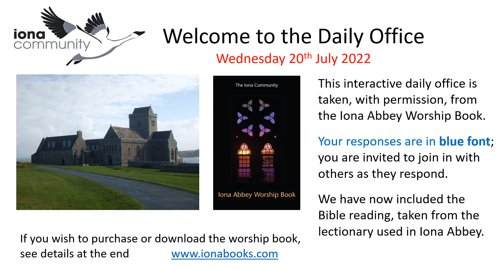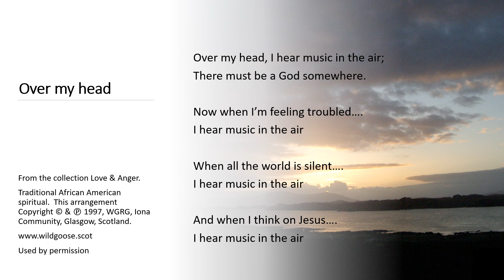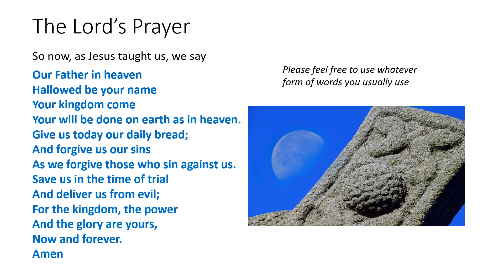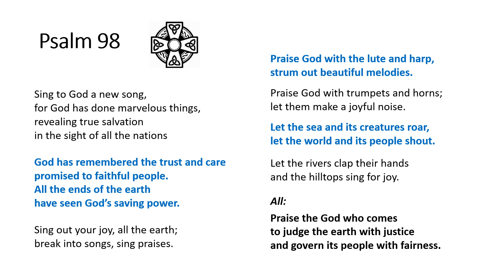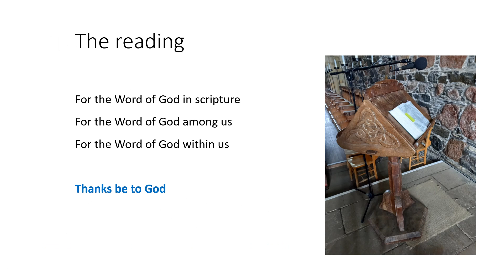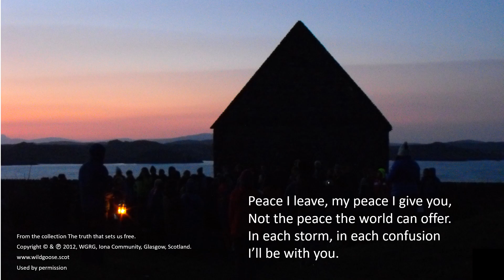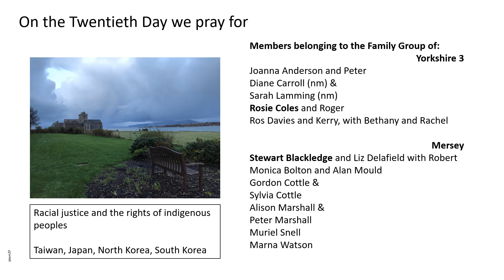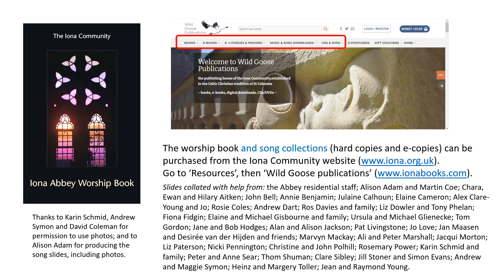Morning Worship with the Iona Community Wednesday 20th July 2022